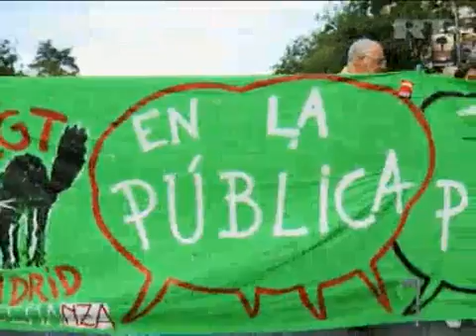Jun 21, 2012 Spain_Spaniards protest against public spending cuts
Hundreds of thousands of people took to the streets of 58 cities all across Spain on Wednesday, protesting against public spending cuts and labor legislation reform.

Labor union leaders say that the plan the IMF recommended to implement in Spain will lead to a reduction in civil servants' salaries and a decline in living standards.

If the demands are not met, the union leaders promise to hold mass demonstrations in autumn.